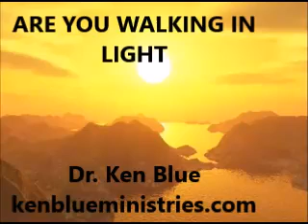ARE YOU WALKING IN LIGHT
FELLOWSHIP